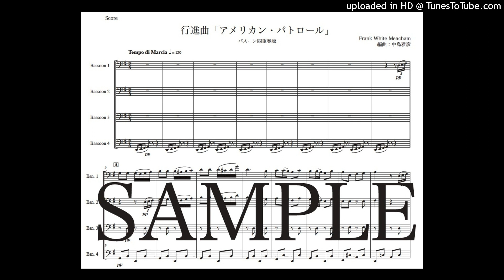行進曲「アメリカン・パトロール」バスーン四重奏版（編曲：中島雅彦）